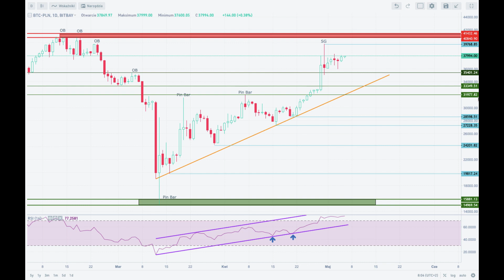Analiza techniczna Bitcoin - BTC/PLN na 06/05/2020 - BitBay